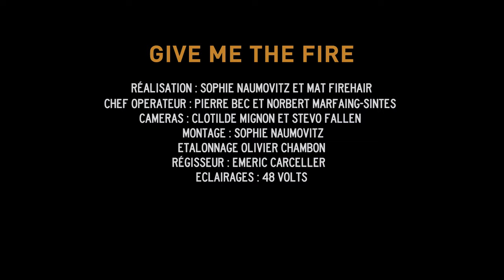Washington Dead Cats - Give me the Fire (Official video)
The Washington Dead Cats vidéo : "Give me the Fire" from the album "Attack of the giant purple lobsters" (2019) on Devil Deluxe Music / PIAS (Play it Again Sam)

Lyrics : Mat Firehair
Music : Ad "The Duke" Mallamaire - François “YouRIP“ Piriou - SeaweedYo

Recorded at Studio E by Manu  “Baleno“  Perrot
Mixed and produced by Patrice Lazareff
Mat Firehair : Lead Vocal
SeaweedYo : Drums
You RIP : Bass
Ad "The Duke "Mallamaire : Guitar
KallHimGG : Saxophone
Juju : Trumpet

The girl on fire : Lara Broca AKA Candy Scream

Réalisation Mat Firehair / Sophie Loret Naumovitz
Chef Operateur : Pierre Bec / Norbert Marfaing-Sintes
Cameras : Clotilde Mignon / Stevo Fallen
Montage Sophie Naumovitz
Etalonnage : Olivier Chambon
Régisseur : Emeric Carceller

GIVE ME THE FIRE

EVEN IF YOU HAD A MILLION EYES
10 ARMS AND A SKULL NECKLACE
I’D BE SEARCHING FOR YOU IN THE MIST
I’D BE YOUR LOVER AND EXORCIST

IS BURNING MY HEART AND SOUL

I’LL BE CRAWLING UNDER THE WIRES
RISKING MY LIFE FOR THAT FIRE
THE FIRE OF ARMAGEDDON
AIN’T AS STRONG AS THE FIRE OF YOUR LOVE

GIVE ME THE FIRE THE FIRE OF YOUR LOVE
AND I’LL DO ANYTHING FOR YOU

BY THE FIRE OF THE JUDGEMENT DAY
I’M NOT CONCERNED ANYWAY
MY HEART AND SOUL ALREADY BELONG
TO THE FIRE OF YOUR FLAMING LOVE
MAYBE I’LL BE DAMNED MAYBE I’LL BE CURSED
BUT IT WON’T CONSUME MY HEART ANYWAY
YOUR LOVE IS STRONGER
IS BURNIN’ MY HEART AND SOUL

HEY GIVE ME THE FIRE